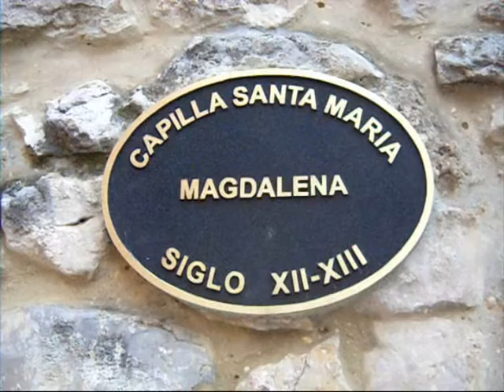PEREGRINANDO POR ASTURIAS: CAMINOS DE LA COSTA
Con su belleza fascinante, en el vídeo se muestan algunos de los lugares de la Costa de Asturias, donde recalaban los peregrinos que se dirigían a Compostela, amparados por los vaivenes del Cantábrico...